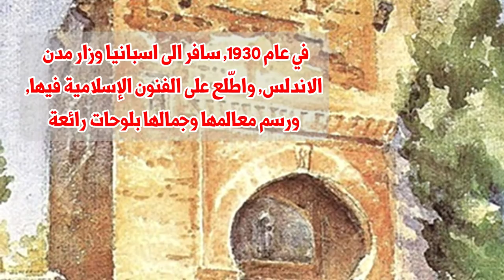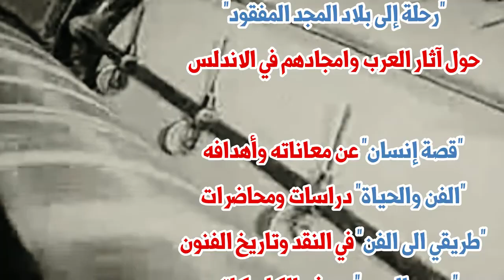سلسلة رجال ونساء من بيروت – مصطفى فرّوخ - Moustapha Farroukh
رسام تشكيلي بيروتي, انتجَ اكثر من خمسة الاف عمل فنيّ و عُرضت لوحاته في متاحف ومعارض عالمية, واعتبره النُّقَّاد أحد الكبار الذين اسسوا الفن الحديث في لبنان.
انكبّ منذ الثلاثينيات على نشر الثقافة الفنية في مجتمعه بالتدريس والقاء المحاضرات ونشر المقالات في الصحف والمجلات.

A Beiruti painter, he produced more than five thousand artworks and his paintings were exhibited in international museums and galleries, and critics considered him one of the great founders of modern art in Lebanon.
Since the 1930s, he has devoted himself to spreading artistic culture in his community by teaching, giving lectures, and publishing articles in newspapers and magazines.

Peintre de Beyrouth, il a produit plus de cinq mille œuvres d'art et ses peintures ont été exposées dans des musées et des galeries internationales, et les critiques le considéraient comme l'un des grands fondateurs de l'art moderne au Liban.
Depuis les années 1930, il se consacre à la diffusion de la culture artistique dans sa communauté en enseignant, en donnant des conférences et en publiant des articles dans des journaux et des magazines.